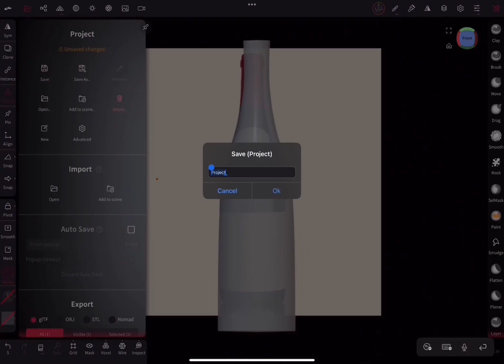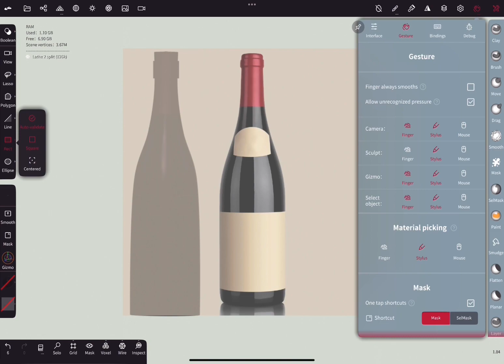Villoria concept design for upcoming wine 🍷